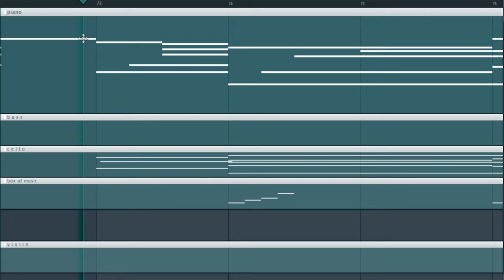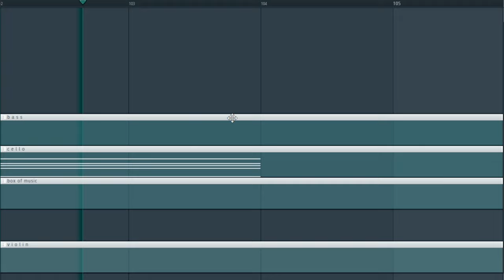melody of the snow owl